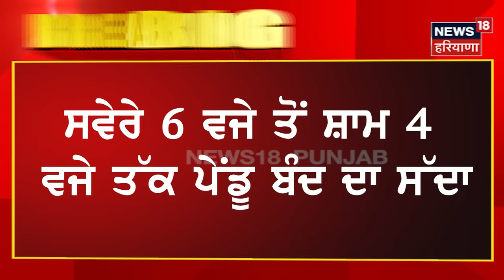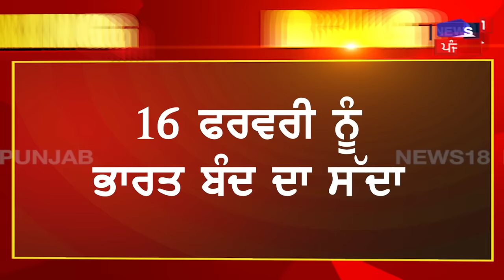Bharat Bandh | ਅੱਜ ਭਾਰਤ ਬੰਦ, ਘਰੋਂ ਨਿਕਲਣ ਤੋਂ ਪਹਿਲਾਂ ਜਾਣ ਲਵੋ ਕੀ-ਕੀ ਰਹੇਗਾ ਬੰਦ | Farmers Protest